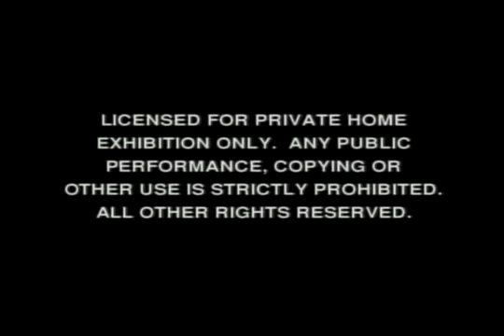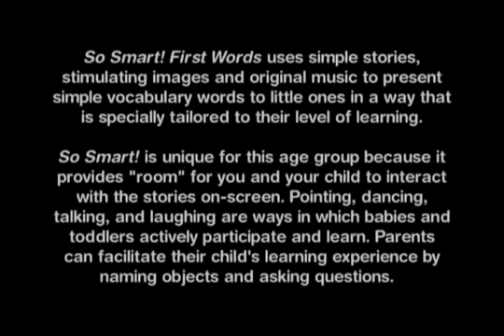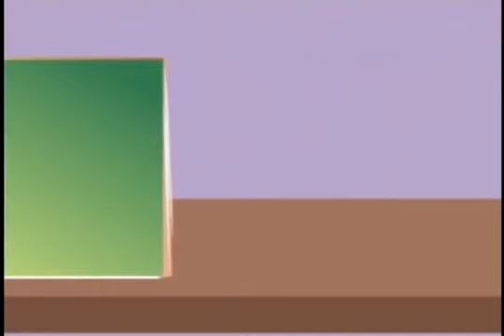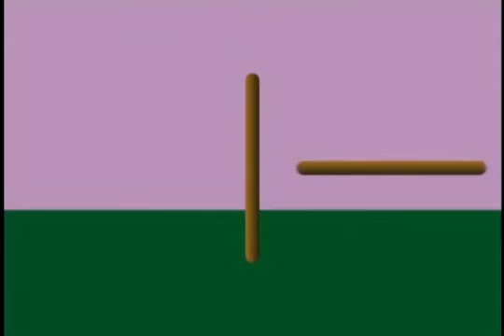SoSmart First Words